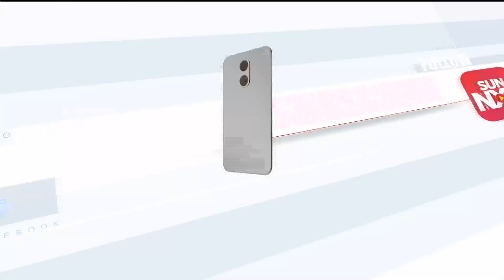பேச மறுத்த காதலி - நள்ளிரவில் வீடு புகுந்து காதலன் செய்த பகீர் சம்பவம் - காதலியின் தந்தை சீரியஸ்!